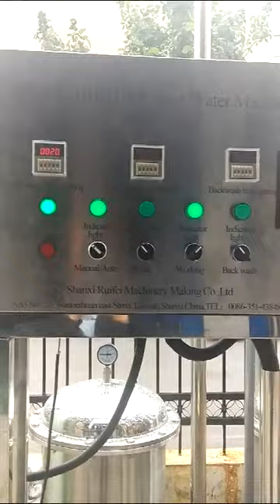UF treatment plant deionized water treatment machines sea water desalination plant/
Contact :Lucky
WhatsApp & Wechat & Mb.& Skype: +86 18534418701

A deionized water treatment machine is a device used to remove ions from water. It typically consists of a series of tanks containing resins that are charged with either positive or negative ions. As water passes through the tanks, the ions are exchanged with the charged resins, removing them from the water. The result is deionized, or demineralized, water that is free of impurities and contaminants. This type of water is often used in industrial and medical applications, such as in manufacturing processes that require pure water, or in medical laboratories.

How to install the filter element? How to change the filter element?

We are Reverse osmosis pure water machine(Bottle water line/ beverage line) & juice line, soybean processing machine（soymilk line/tofu line;Sea water machine, Cow milk line,& package machine; thermometry disinfection machine, manufacturer & exporter since 1998;